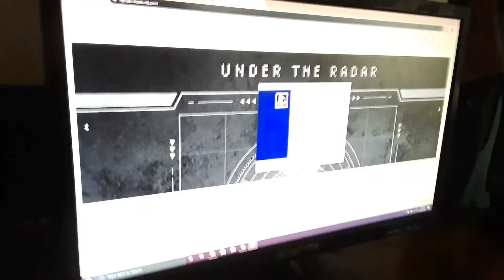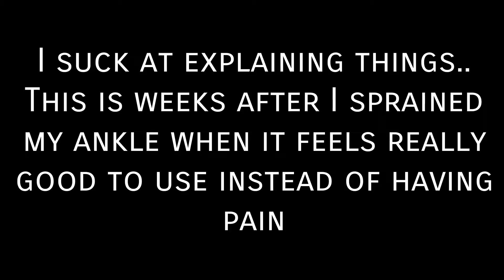PREY (Behind The Scenes)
Simon's Snapchat - mine_stone
Simon's Instagram - brofilms_simon / simon.neeper_photography
BroFilms Productions Snapchat - nsbfp8